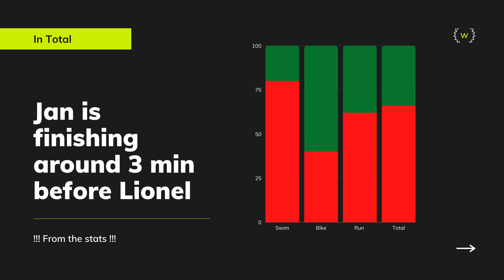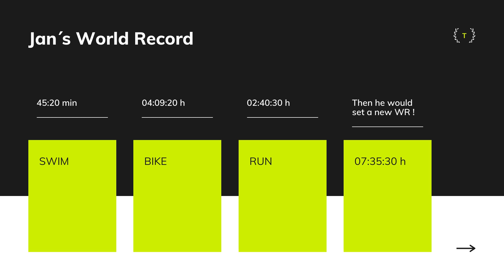TRI Battle Royale Race Prediction Data & How fast have Jan to race for set a new WR ?